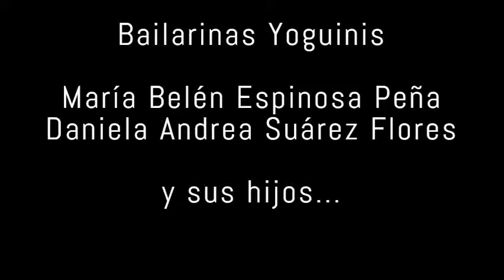LUNIC *Danza*Yoga*Maternidad* - Danza Porteo "Eterno Sol"